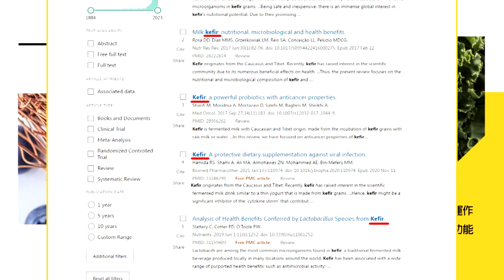【張雅婷報新聞】奪亞運柔道女將史上首金! 連珍羚激動落淚｜中華體操女團亞運拿第4! 創隊史最佳成績 精華版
00:00 奪亞運柔道女將史上首金! 連珍羚激動落淚
00:25 連4屆戰亞運奪金圓夢 連珍羚續戰巴黎奧運
01:17 "跆拳道甜心"亞運首秀 羅嘉翎個人賽拚金!
01:51 明100公尺"取消出賽" 王冠閎全力備戰200蝶
02:29 羅嘉翎首戰告捷 輕鬆淘汰不丹對手晉跆拳道8強
02:59 中華體操女團亞運拿第4! 創隊史最佳成績
04:29 "台灣蝶王"王冠閎登場 男子400米混合接力晉決賽
04:55 "柔道女王"連珍羚亞運奪金 喊話"再戰奧運"